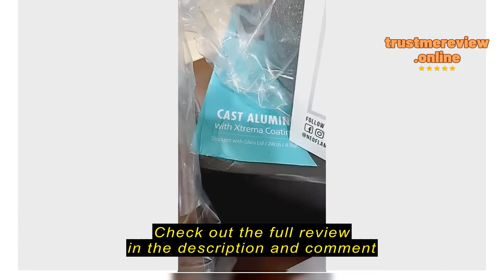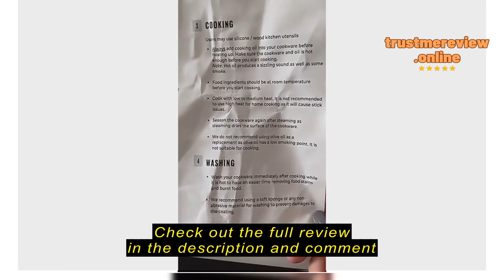Review NEOFLAM Pote 24cm Casserole with Xtrema Ceramic Coating (Incl. Silicone Glass Lid)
NEOFLAM Pote 24cm Casserole with Xtrema Ceramic Coating (Incl. Silicone Glass Lid)